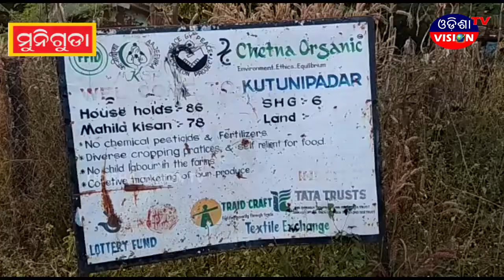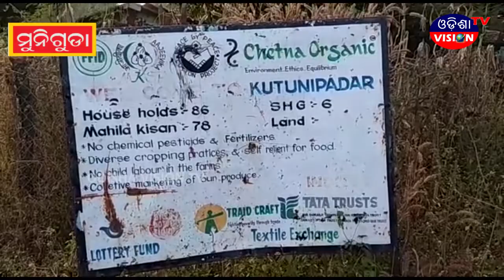SPECIAL REPORT || MUNIGUDA || 10.12.2019 || ODISHA VISION TV